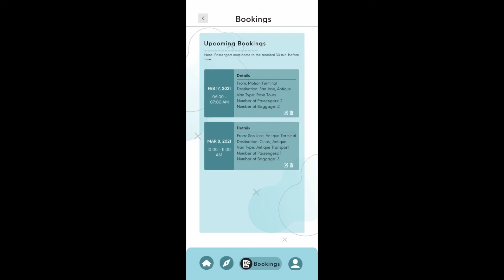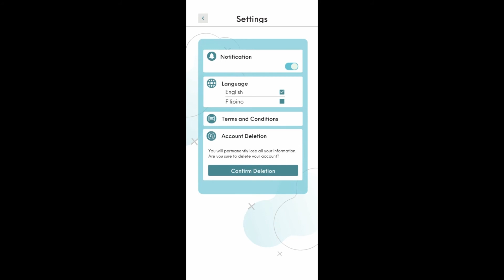ANTIQUE PROVINCE - Online Van Booking Application Wireframes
Our proposal project in Human-Computer Interaction 2. This our initial concept of an online booking application. (February 16, 2021)

Design made by Aris Ernst Tabaque BSIT Student.